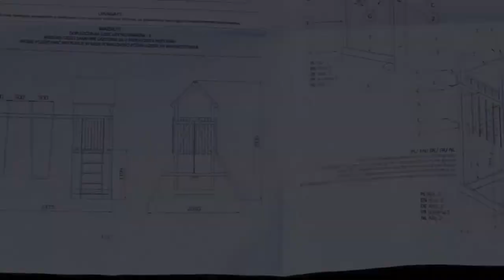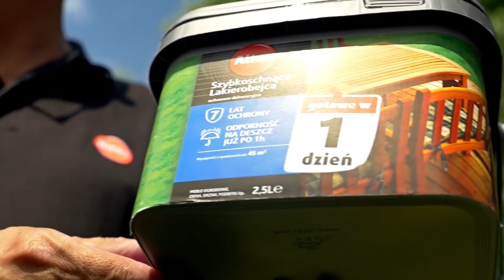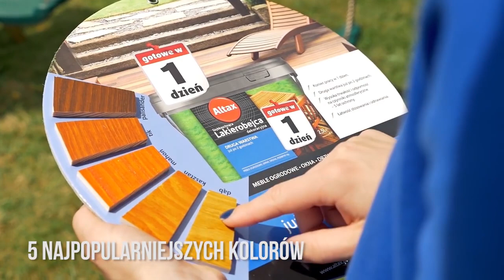Jak bezpiecznie zaaranżować plac zabaw w ogrodzie?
Huśtawki, bujaki, zjeżdżalnie, jakie wybrać i jak je konserwować. Jak stworzyć funkcjonalny i bezpieczny plac zabaw w ogrodzie? Poznaj nasze rozwiązania.

Odcinek powstał przy współpracy z firmą: SOBEX